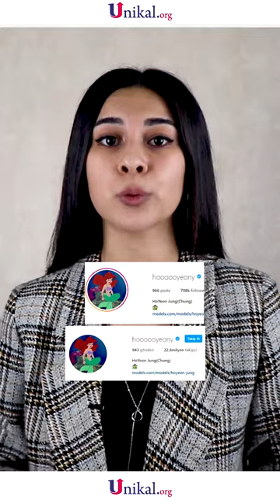Squid Game Nədir ?